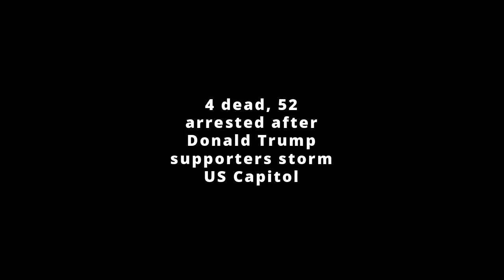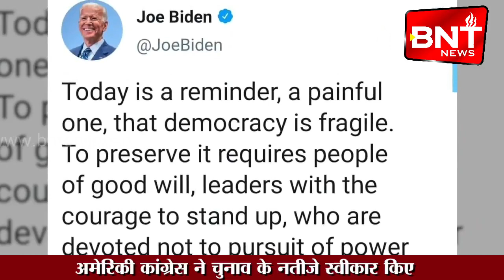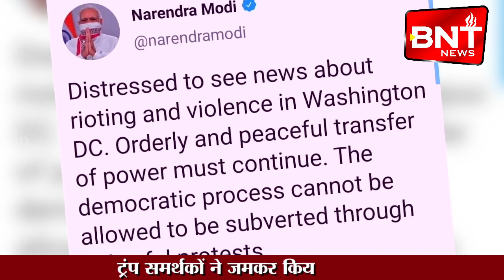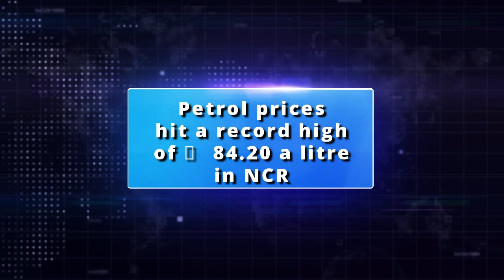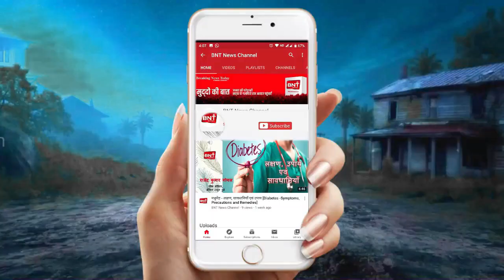खास खबरे Breaking News Today